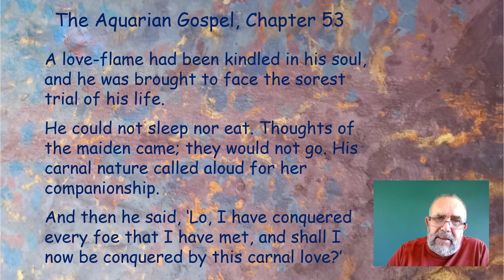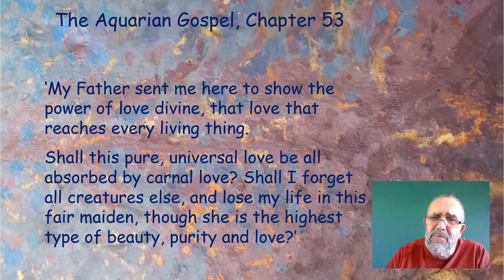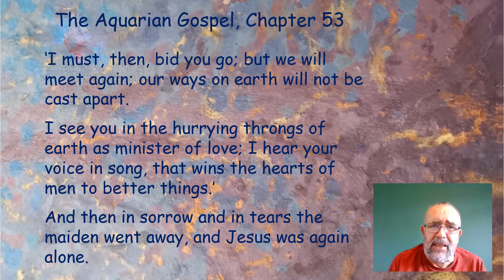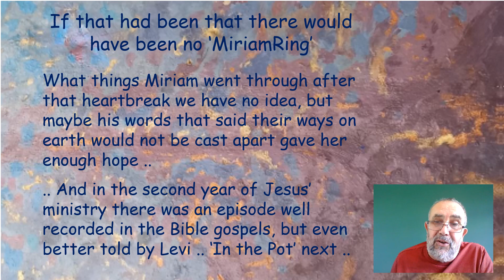MiriamRing 'In the Pot' 04b